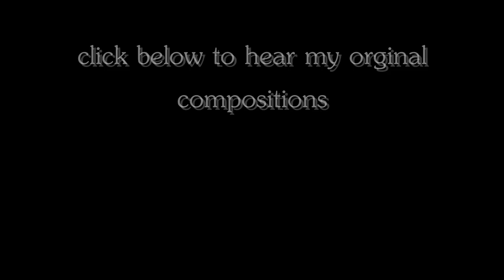comptine d'un autre ete l'apres midi - FREE SHEET MUSIC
Yann Tiersen cover.

Austin Pruitt